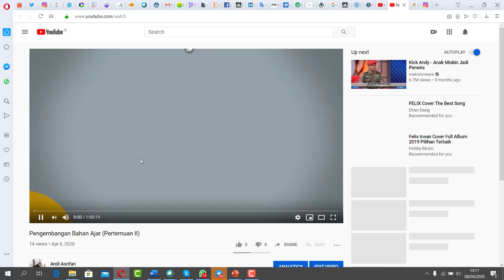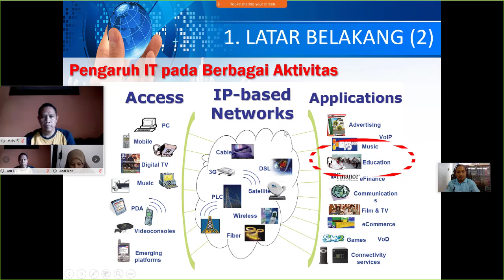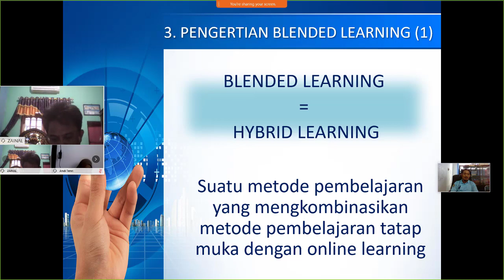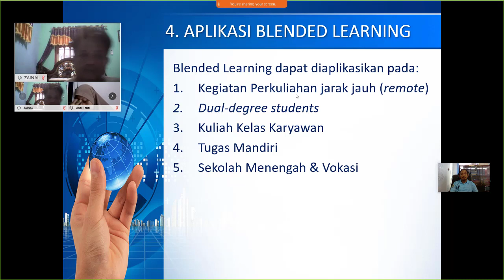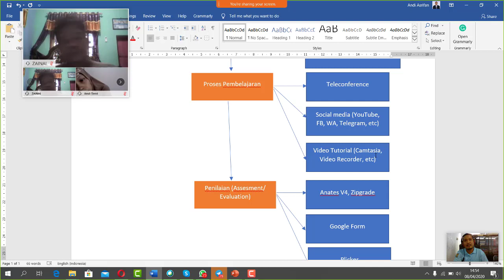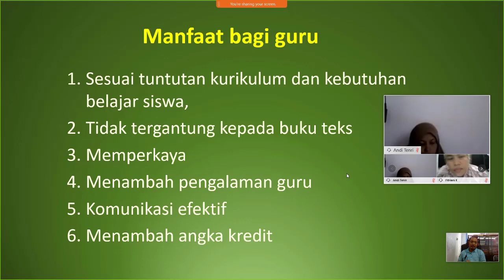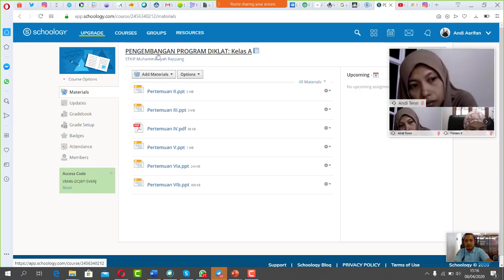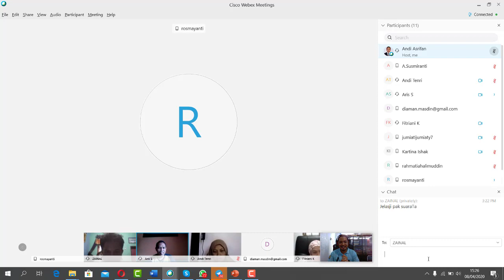Pengembangan Bahan Ajar (Pertemuan 3)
Program Pascasarjana Pendidikan Bahasa Indonesia Universitas Muhammadiyah Sidenreng Rappang